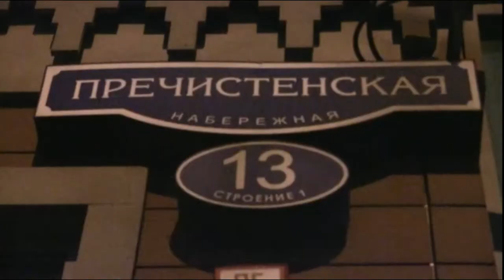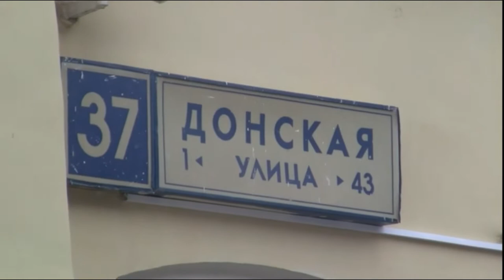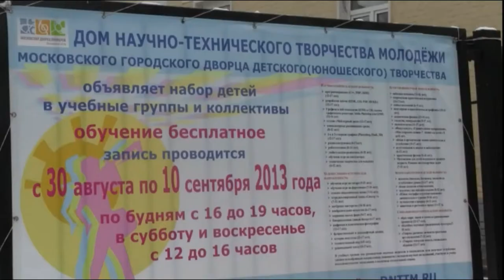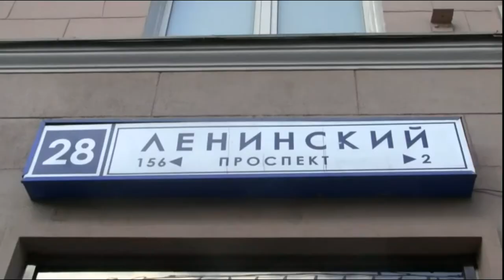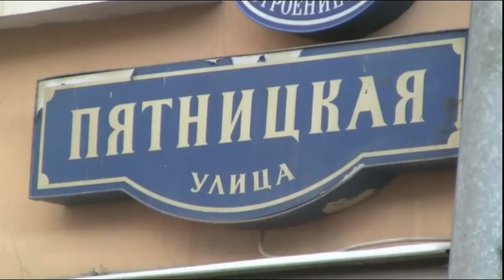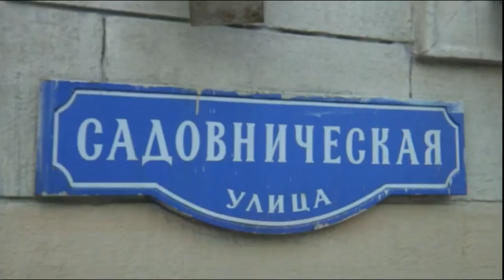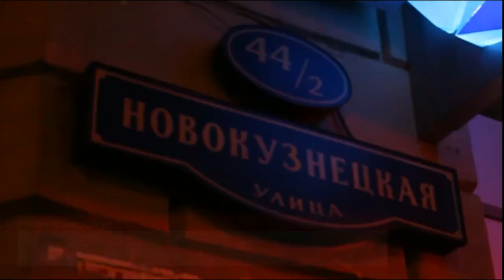Архив столичных происшествий 2014 год Часть 2